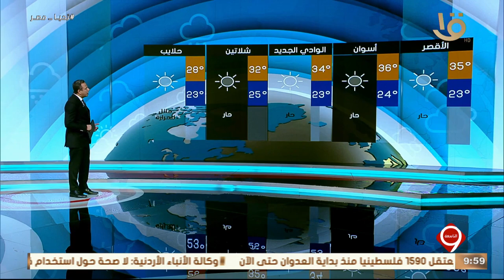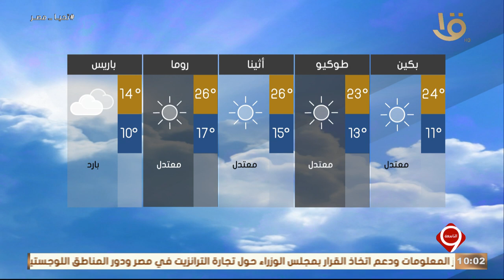بيان بدرجات الحرارة المتوقعة غدا